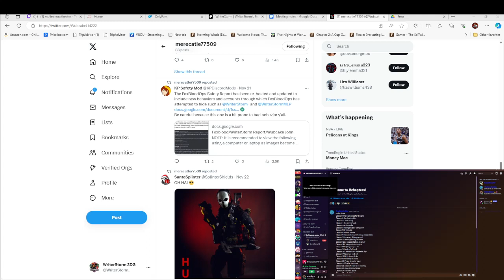Take that L KP We won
welp it happened whooo take that L